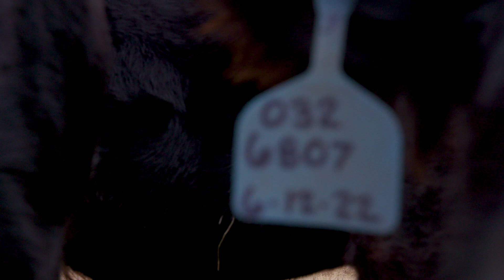Site Sounds Opus 11, No. 12 - January 5, 2023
Recorded at Tippet Rise on January 5, 2023. Located in Fishtail, Montana, Tippet Rise celebrates art, music, architecture, and nature: inextricably linked in the human experience, each making the others more powerful.

The Site Sounds project provides a unique perspective of the 12,500 acre ranch and campus while sharing locations off the hiking and biking trail system, varied flora and fauna, and changing seasons and weather patterns. The landscapes and soundscapes offer a chance to see Montana's rugged life cycle while also affording time to relax, meditate, or study the ecosystem on the micro and macro level.

Concept by: Zachary Patten
Cinematographer: Kevin Richey
Sound Recording and Mastering: Monte Nickles

Produced in-house at Tippet Rise Art Center